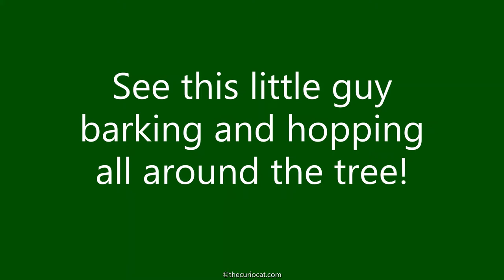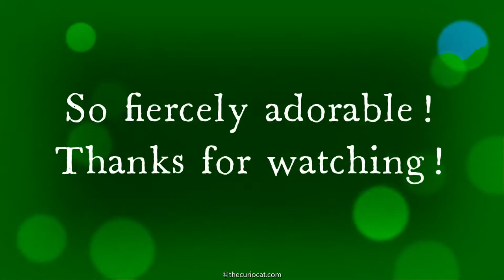Douglas Squirrel Bark - CAPTURED!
Douglas Squirrels (AKA Chickaree) are some of the loudest creatures in the forests of the Pacific Northwest - ferociously "barking" to warn of danger or defend their territories. Did you know, a single Chickaree can have a territory of up to about 10,000 square meters? That's almost 2.5 acres of land - a lot to defend for such a small beast!

John Muir adored Douglas Squirrels so much that he dubbed them "the squirrel of squirrels" and wrote a whole beautiful chapter on them! It's quite a lovely read and you can find it here: